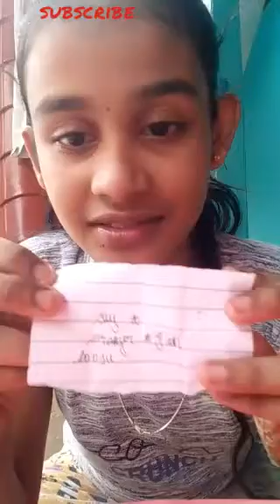dare to me😭||Time pass with sisters |~TPWS~